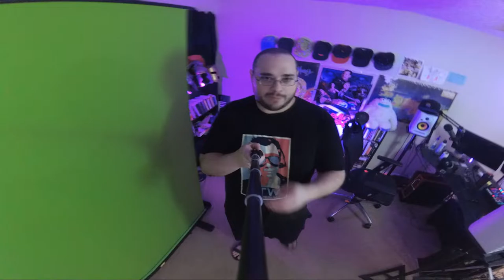FML...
My stream asked if I would let my daughter put makeup on me if I got a $100 donation. Welp, I did. lol